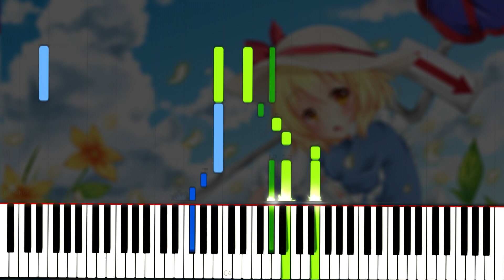Touhou 3 PoDD - Vanishing Dream ~ Lost Dream ▶ Synthesia / Piano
▶ This is Kana Anaberal's theme from Touhou 3: Phantasmagoria of Dim. (Dimensional) Dream

✦ Time stamps ✦

Intro 0:00
Touhou 3 PoDD - Vanishing Dream ~ Lost Dream ▶ Synthesia / Piano 00:16
Outro  02:27